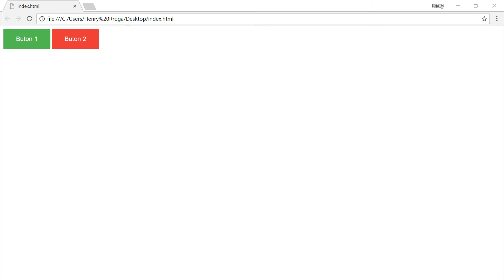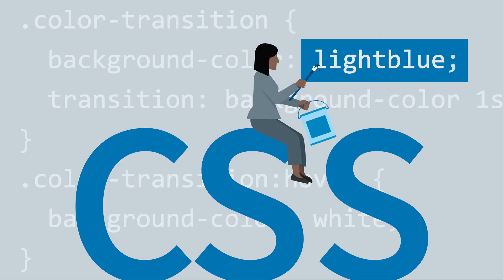Çfarë është CSS? | Njohja me CSS | Zhvillim në Web | Informatikë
Leksioni hyrës ku flas për historinë dhe përdorimin e CSS.